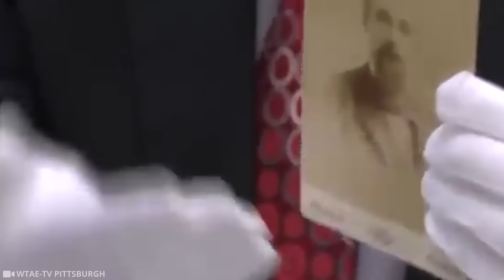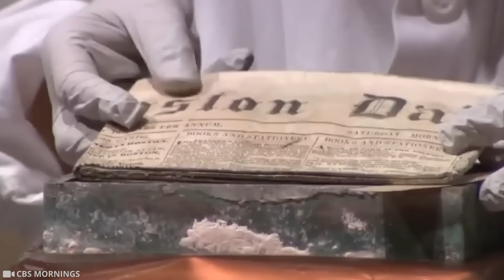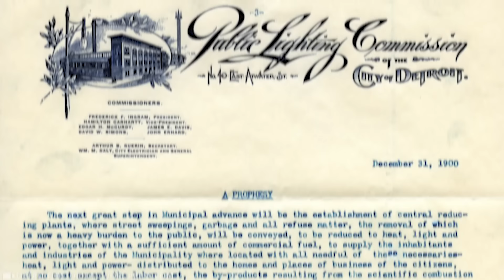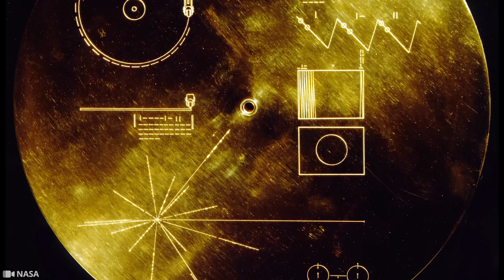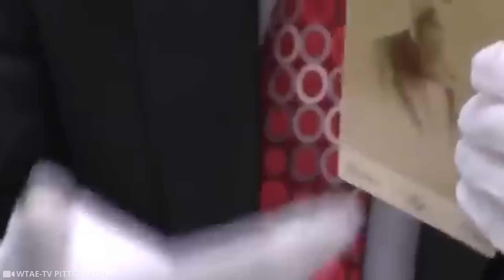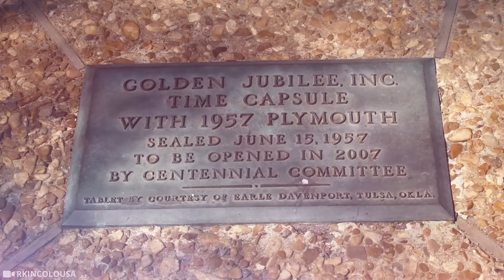Odkryto kapsułę czasu a jej zawartość może napisać historię na nowo!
Czy zastanawiałeś się kiedyś, co kryje się pod ziemią tuż obok Ciebie? Być może to właśnie tam spoczywa kapsuła czasu, czekająca na odkrycie przez przyszłe pokolenia. Te metalowe lub betonowe skrytki, wypełnione przedmiotami codziennego użytku, listami i pamiątkami z danej epoki, to niczym butelki rzucone w morze czasu. W dzisiejszym filmie omówimy kilka odkrytych kapsuł czasu.